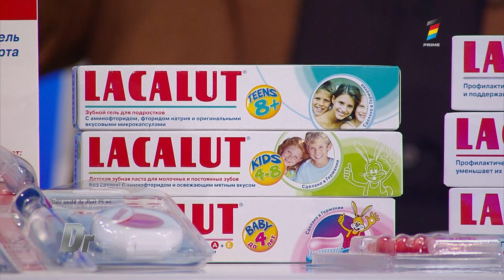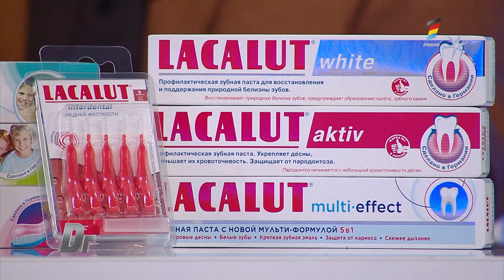Îmi crește o cocoașă, ce să fac? Simptome, diagnostic, tratament